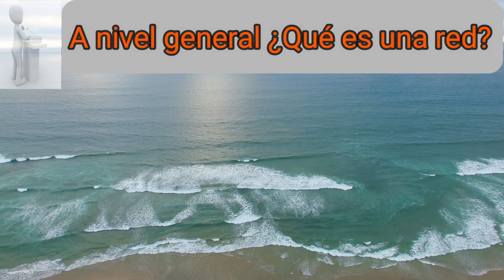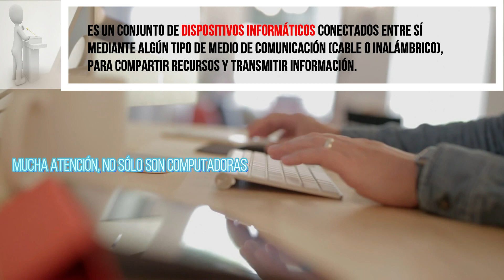📠¿Qué es una RED INFORMÁTICA💻? Más fácil IMPOSIBLE😼😼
Bienvenidos a este nuevo canal en el que les compartiré todos mis conocimientos sobre Redes y Seguridad.
Este video representa el primero de un curso básico de redes en el que hablaremos de aspectos fundamentales sobre las RedesInformáticas.
Por mencionar algunos temas:
¿Qué es una red?
¿Qué elementos forman la red?
¿Qué son los medios de comunicación?
¿Qué son los enrutadores?
¿Qué son los conmutadores?
¿Qué son los puntos de acceso?
y un largo etcétera.

Les prometo que seré lo más claro posible y trataré de darles todos mis conocimientos de la forma más entendible posible.

Espero que disfruten este y los demás videos del curso básico de redes.